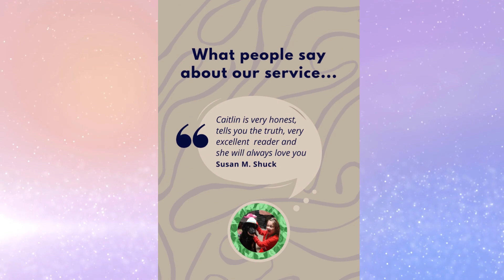Experience the Best | Bambi the Billionaire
Discover a transformative range of services that nurture your mind, body, and soul.

From spiritual healing and tarot readings to insightful coaching and empowering workshops, we offer a holistic approach to support your personal growth and well-being.

Step into a world of self-discovery, healing, and empowerment as you embark on a journey to reconnect with your true essence and embrace a life of abundance, joy, and fulfillment.

Let us guide you on your path to spiritual transformation and unlock the limitless potential within you.